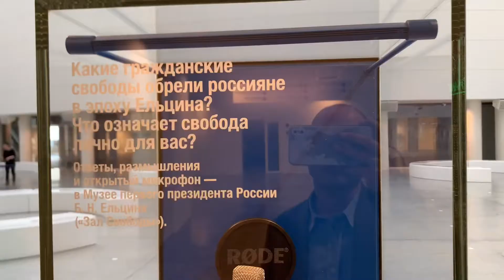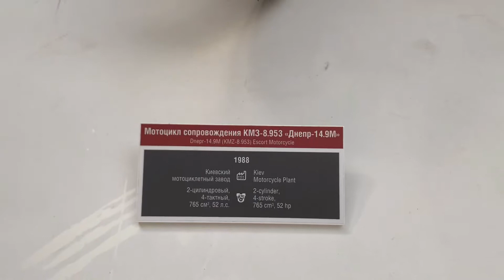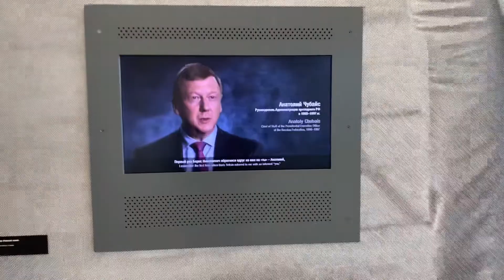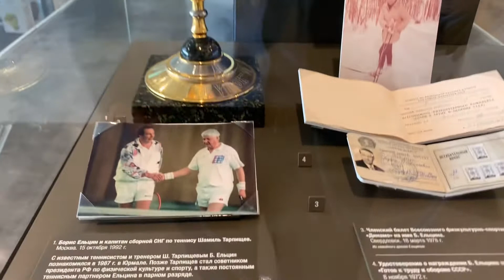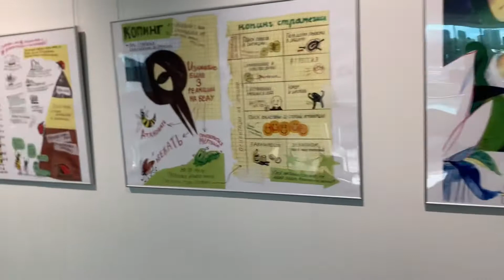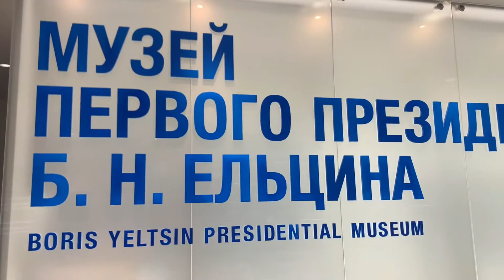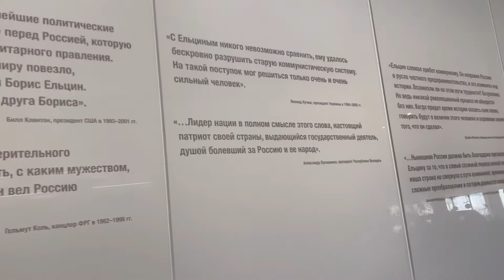叶卡捷琳堡叶利钦中心